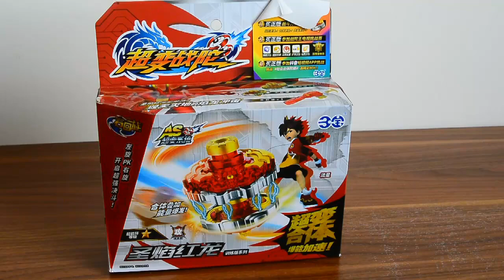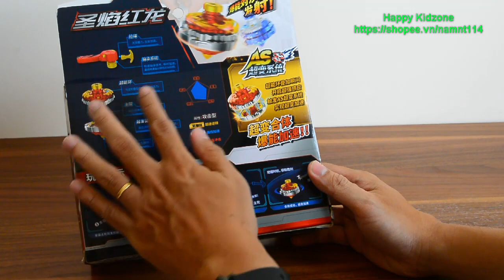Mở hộp con quay Hồng Hỏa Long - phim Đấu Trường Con Quay của hãng Tam Bảo